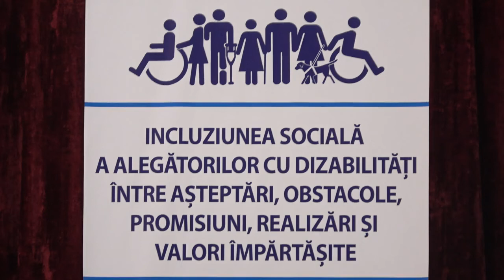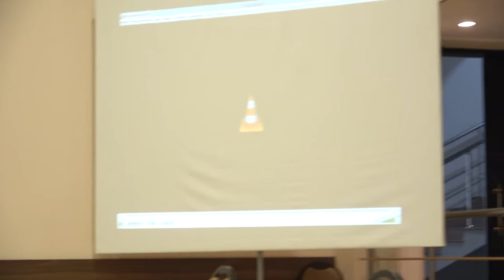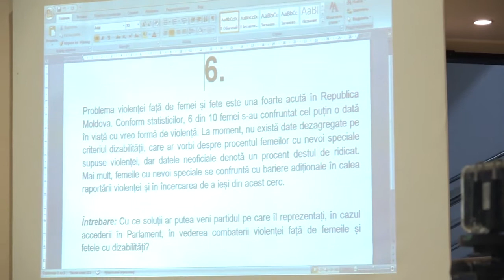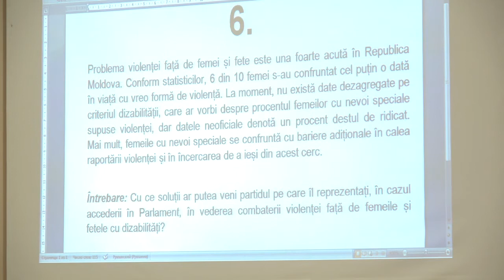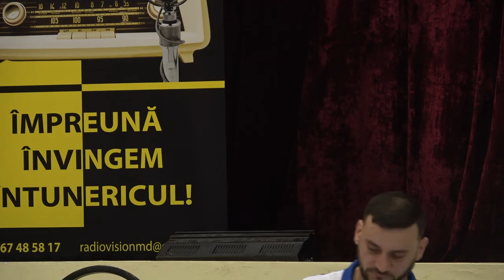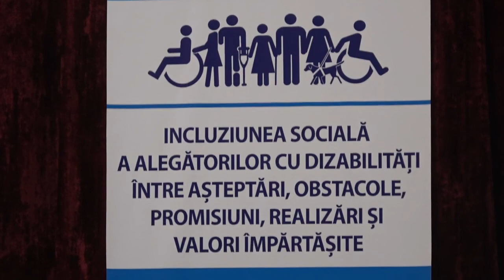Dezbaterile publice „Incluziunea socială a persoanelor cu necesități speciale”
Dezbaterile publice „Incluziunea socială a persoanelor cu necesități speciale”, organizate în contextul Alegerilor parlamentare anticipate din 11 iulie 2021. Participanți: Partidul Verde Ecologist, Partidul Unității Naționale, Blocul electoral „RENATO USATÎI”, Partidul Democrat din Moldova, Partidul Schimbării